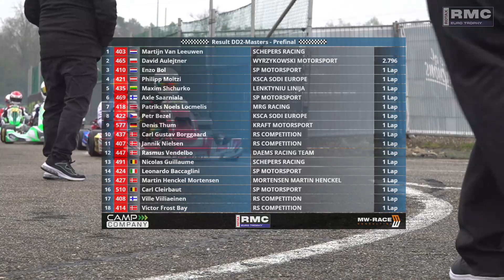2023 Genk Euro Trophy DD2 Masters Prefinal